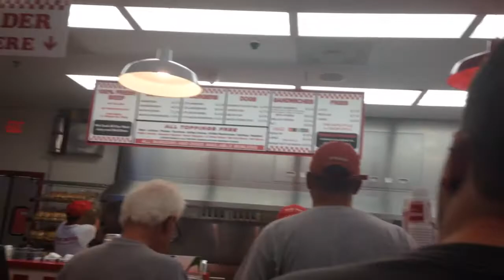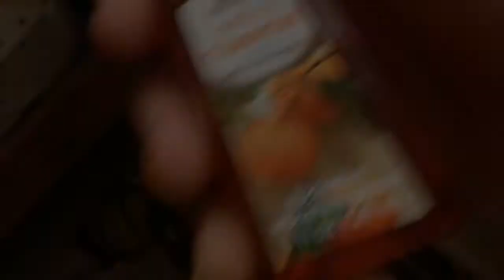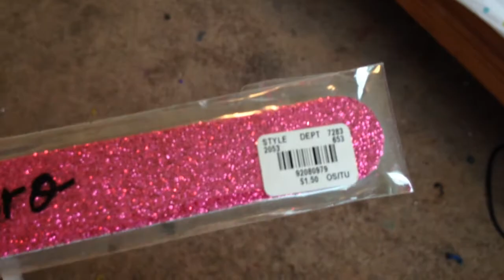Mall haul!!:) BBW ,Aeropostale and more!!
OPENNN MEEEEEEEEE
Hehe I have a new description Layout MWHAHAHA✌️
I love you all so much!! And there are exactly 2 videos left in my back to school series:)))
eeekkkk!!
Stay sassy and PERF k?
Vine-@Faithsfaishion
~Faith♥️